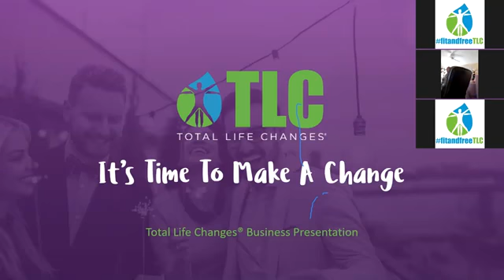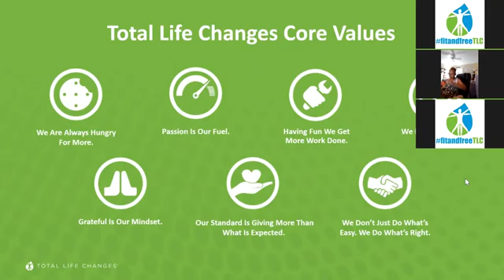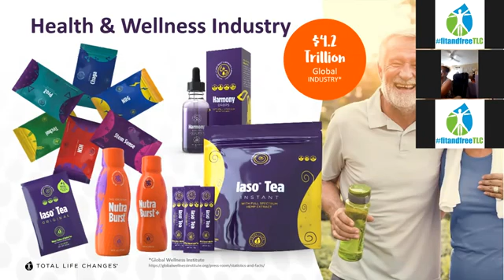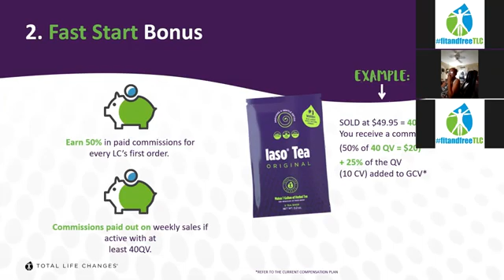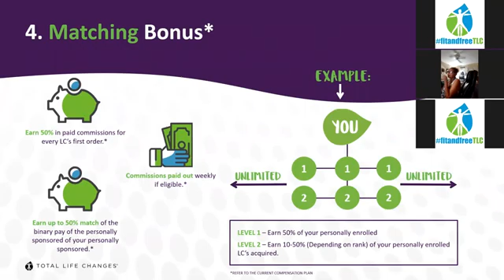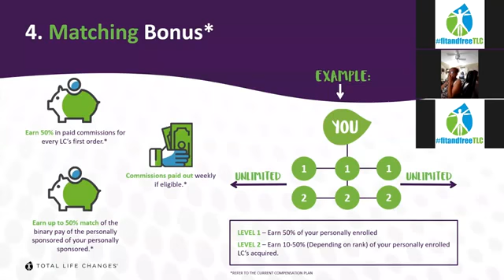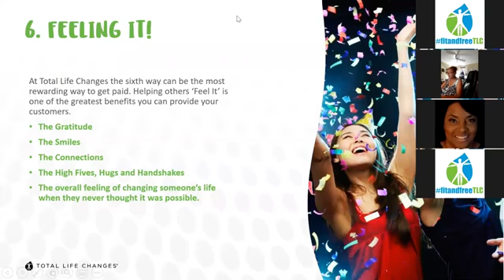Did you gain Pandemic weight? Watch now!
On the path of increase!💪🏿